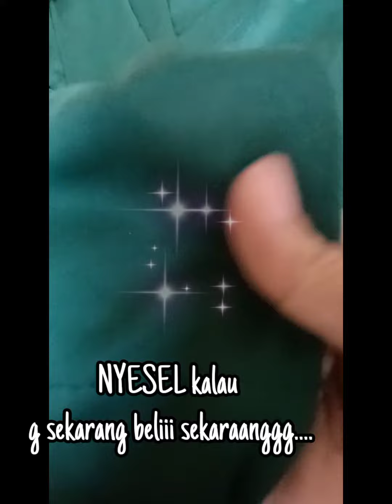REVIEW MUKENA HARGA 30 Check ✨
di video ini q mau review Mukena murah tapi bagusss donnkll

Asli bagus MUKENA nya gaesss
mana harganya MURCE lagiiiii

kalian vwaj8b punya yaaaa❤️❤️

kritik dan sarannya
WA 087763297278